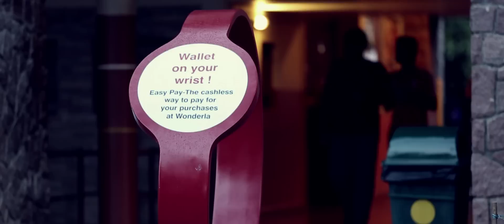Wonderla Kochi Park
Wonderla Kochi offers the variety of entertainment to people of all age groups, with over 58 state-of-the-art rides, including land rides, sky rides, water rides, hi-tech thrillers and Kids rides.